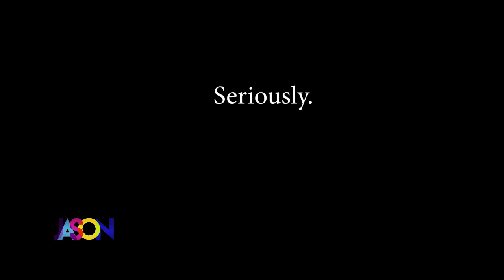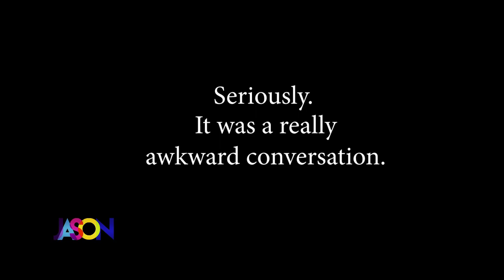Before the Show Show: Kendall Reveals Pregnancy!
In our latest Best of The Before The Show Show, Kendall revealed her pregnancy to The Jason Show team.